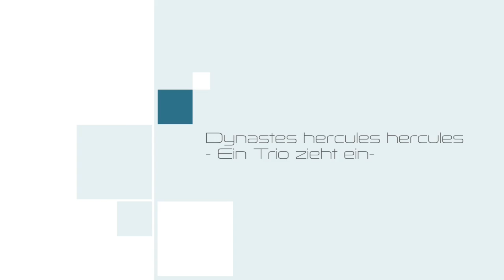Dynastes hercules hercules - Ein Trio zieht ein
Ein wunderschönes Trio konnte ich von einem Zuchtkollegen bekommen. Die Weibchen liegen von der Größe bei knapp 70mm und das Männchen hat eine stolze Größe von 140mm!! WOW!